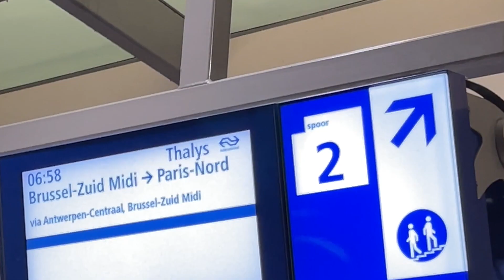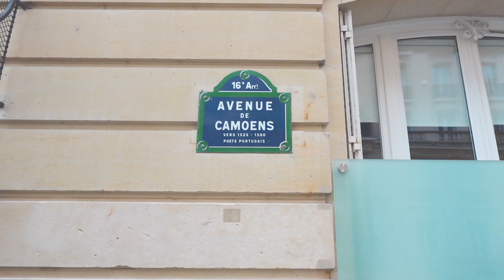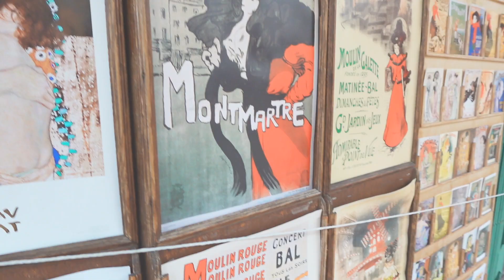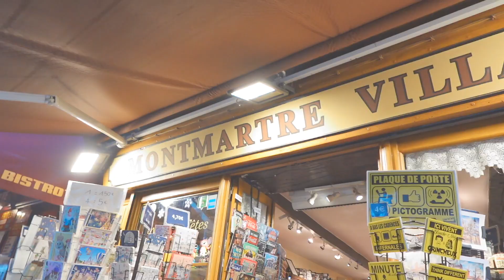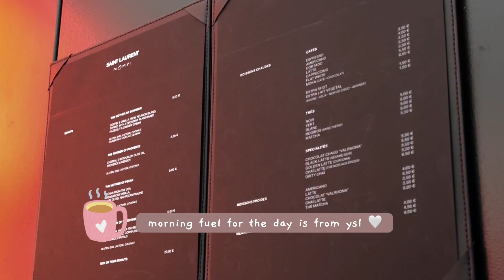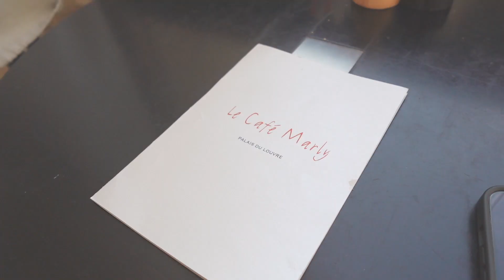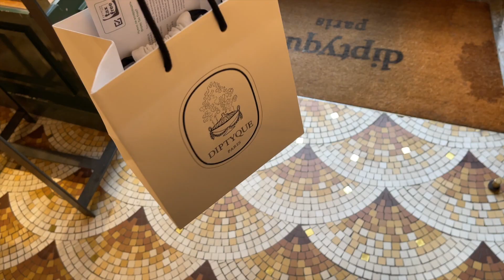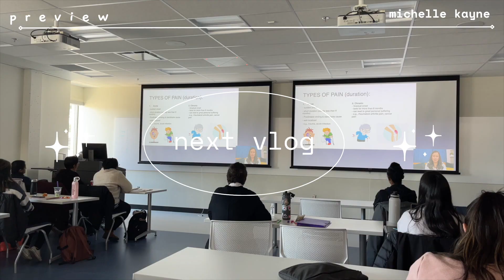3 DAYS IN PARIS 🇫🇷 | Birthday Travel Vlog *eiffel tower, montmartre, parisian cafes, food & museum*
3 days in paris | eiffel tower, montmartre, parisian cafes, food & museum | birthday travel vlog

Hi friends! Welcome to another travel vlog! This time,I'm taking you guys to Paris! :) I had a wonderful time spending my birthday in Paris with my parents. We did a lot of sightseeing, visited tourist attractions and enjoyed all the food esp. croissants Paris has to offer! :) I can't wait visit Paris again and will continue to work hard and create more content for you all :)

Hope y'all have a lovely Sunday!

Love, Michi